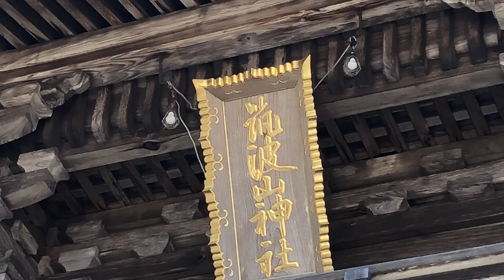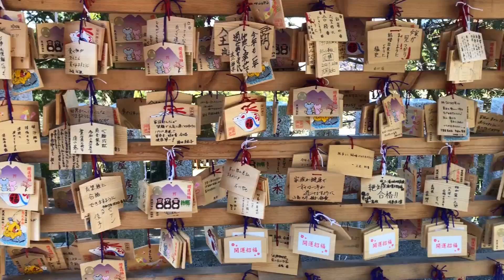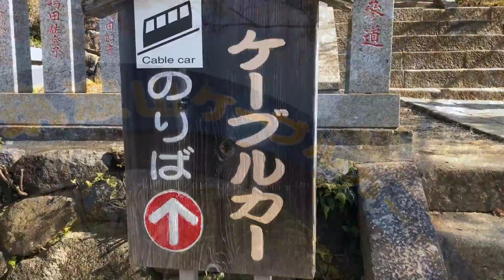Tsukuba shrine 2020 04 07 筑波山神社（筑波山）男体山 女体山